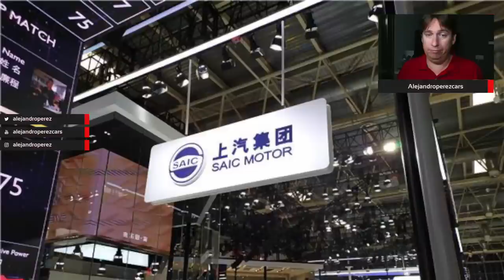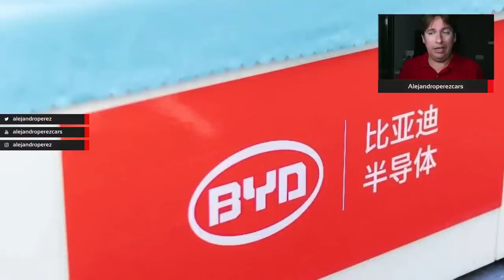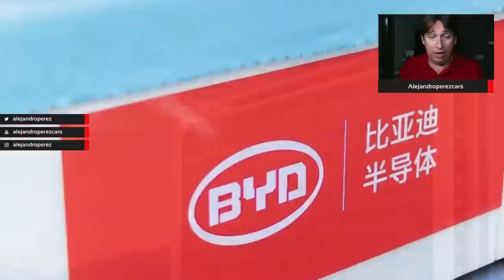Directo 21:00 - Xpeng anuncia 2/3 coches nuevos por año!